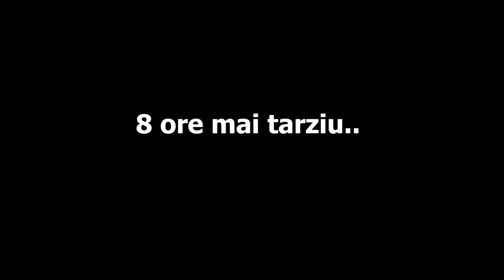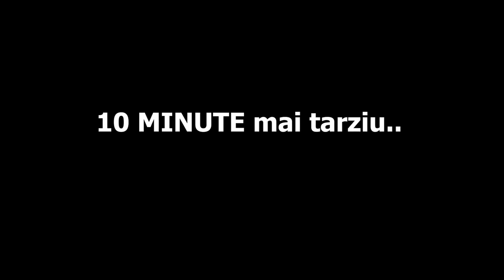24 ORE in SCOALA din OHIO !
TAG-uri, ignora-le !